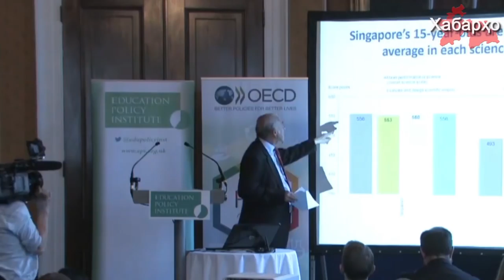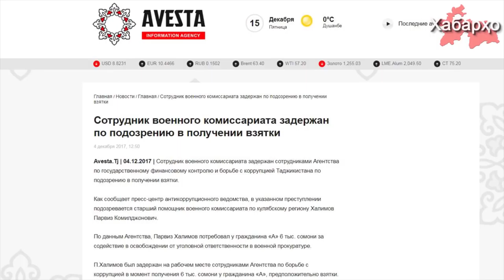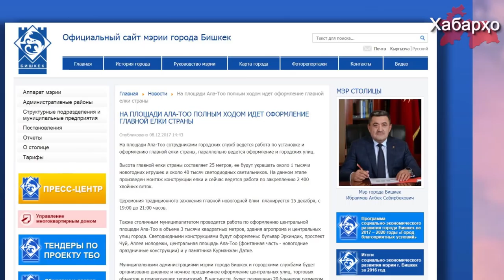Хабарҳои Тоҷикистон ва Осиёи Марказӣ аз 19-уми декабри 2017 (HD)